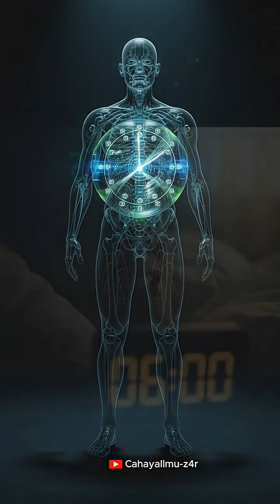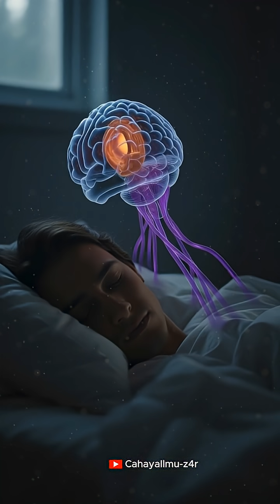Tidurmu Gagal Rahasia Jam Biologis yang Semua Orang Harus Tahu!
“Tidur cukup tapi tetap lelah di pagi hari? 😴
Rahasia ada di jam biologis tubuh! ⏰
Cahaya pagi memberi sinyal bangun, sedangkan gelap malam memicu melatonin untuk tidur nyenyak. Hindari tidur dengan lampu terang atau layar HP agar tubuh bisa benar-benar beristirahat.
✨ Tips singkat: Matikan lampu di malam hari & bangun dengan cahaya alami untuk energi maksimal!
➡️ Follow Cahaya Ilmu untuk video sains singkat, praktis, dan menarik setiap hari!